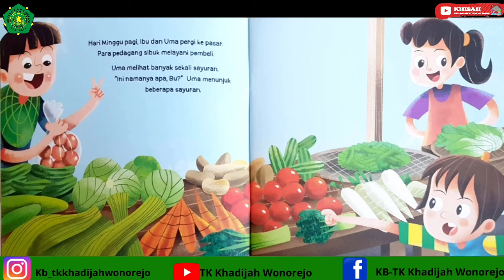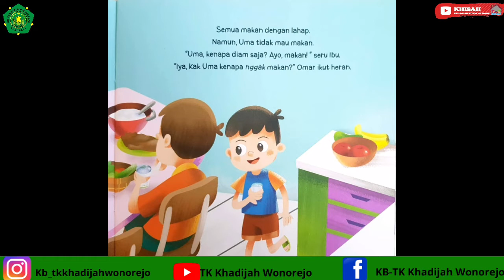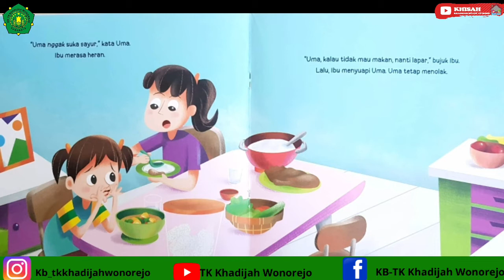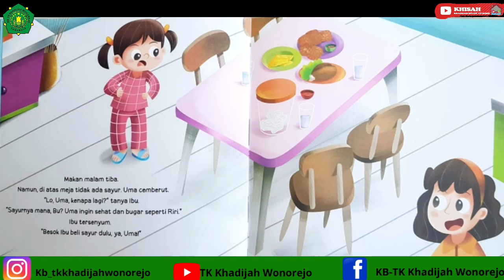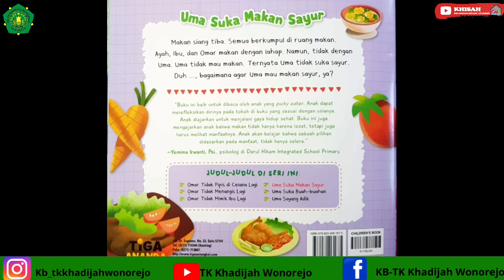Story Telling 2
Dengan Judul : Uma Suka Makan Sayur